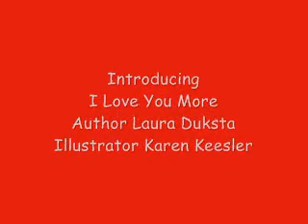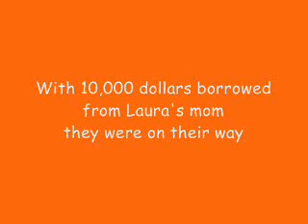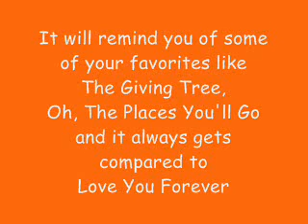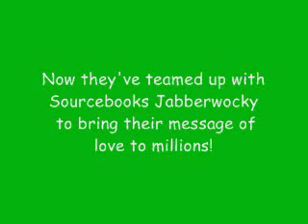ILYM PROMO REEL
A little bit about Laura Duksta and Karen Keesler and their 1st book